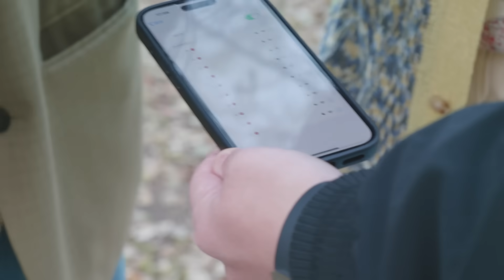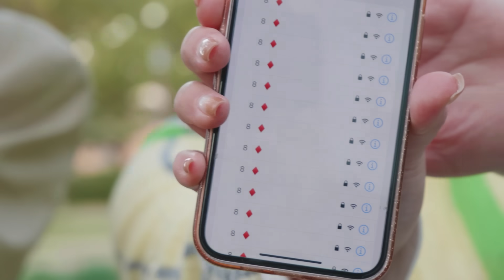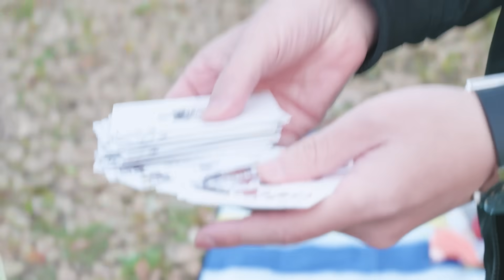私のスマホがバグった！！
あたらしくんの洋服BRAINDIVEの購入はこちらから！

あたらしくんのグッズはこちらから！

LINEスタンプ「あたらしくんのブレインダイブスタンプ」はこちらから！

しんのすけ